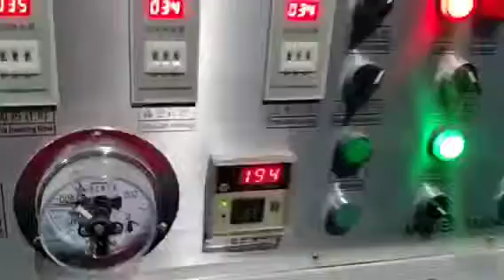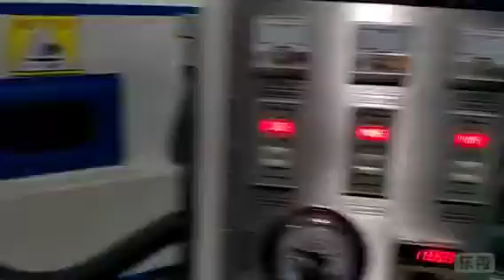Door closets membrane press machine Дверные шкафы мембранного пресса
This machine can be used to press  PVC on furniture, cabinets, speakers, relief doors, decoration panels for walls and other abnormal decoration shapes. With a special silicon sheet, it can also work with hot transfer and veneer (real wood).